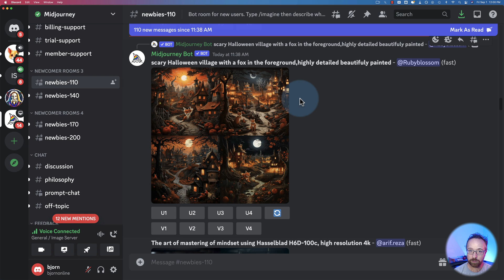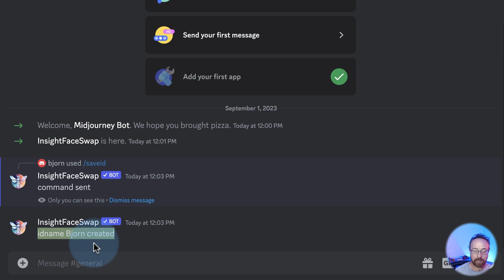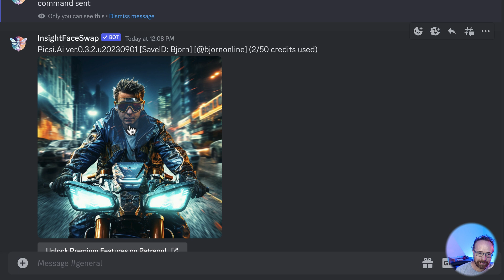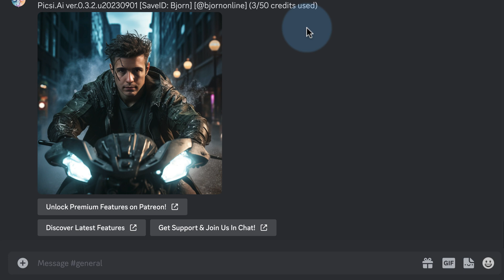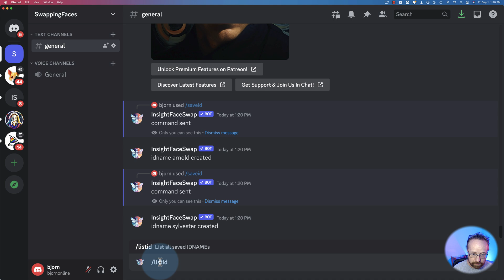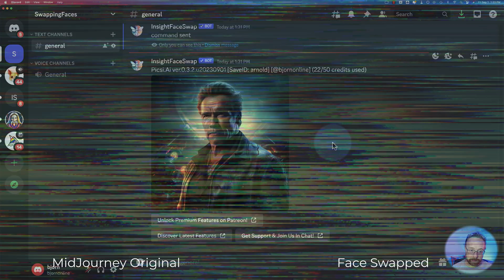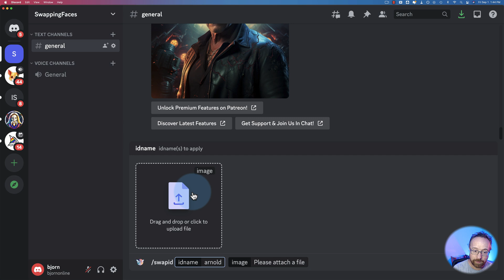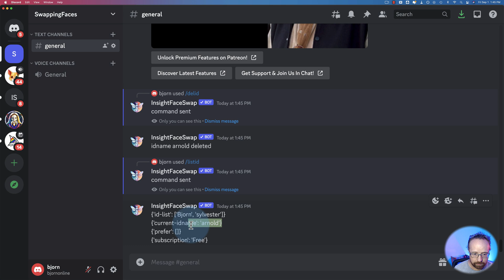Face swap Midjourney images easy + free - Complete Tutorial - Midjourney Plugin Inswapper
You can use this face-swapping technique in two ways. First, put your face onto the faces of other people. Second, have Midjourney generate faces of famous people, which is does an OK job of. Next, use a picture of the famous person to swap into the image Midjourney created. The result of that are SPECTACULAR!